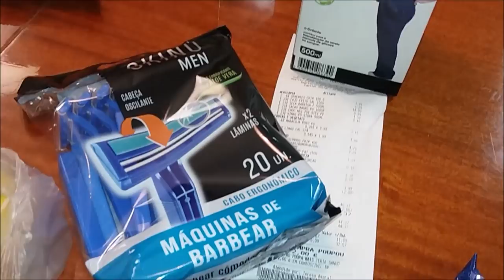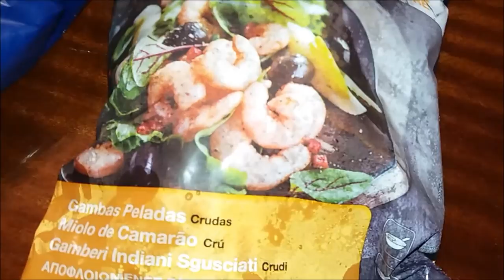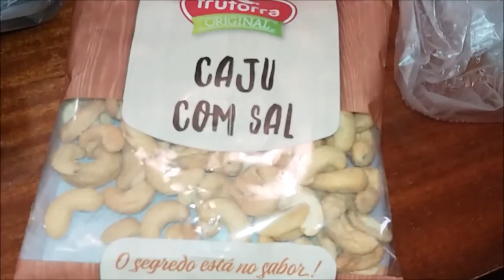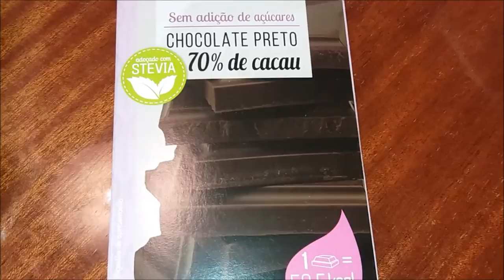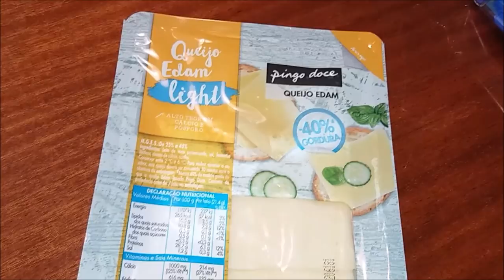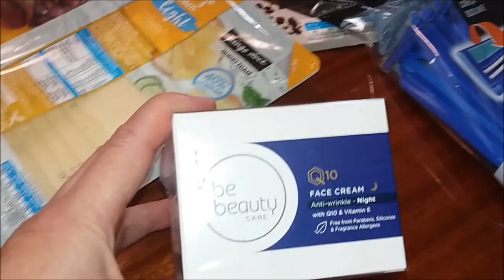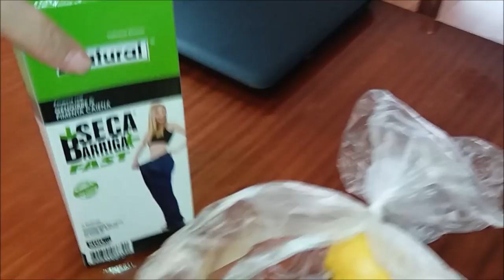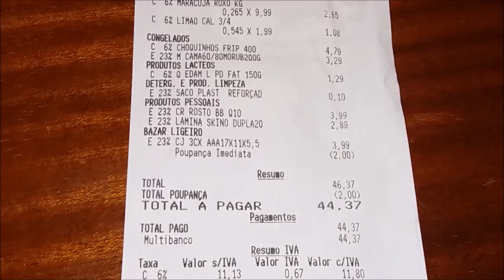COMPRA DA SEMANA NO PINGO DOCE - PRODUTOS LOW CARB - MINHA VIDA EM PORTUGAL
Saí para comprar uns produtinhos para complentar minha dieta low carb.